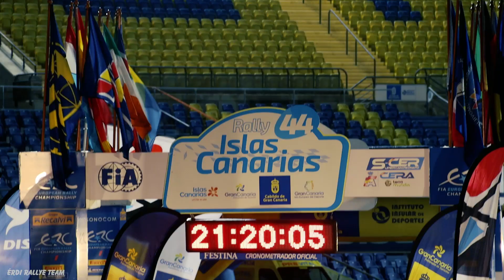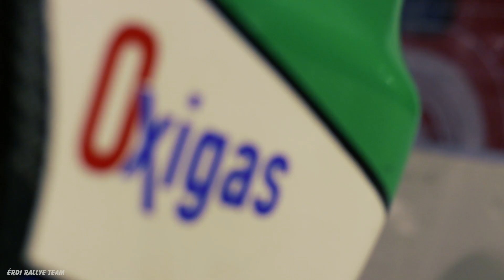Érdi Rallye Team - ERC Rally Islas Canarias 2020